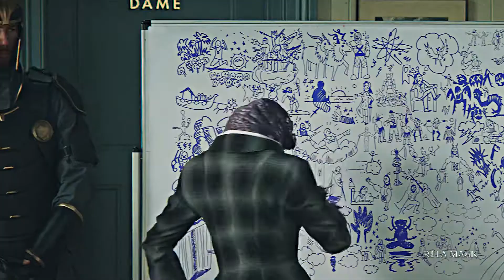thor love and thunder crack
thor love and thunder humor memes funny moments crack mjolnir stormbreaker valkyrie

Movie: Thor: Love and Thunder
Coloring: SunnyVids
Characters: Chris Hemsworth as Thor / Christian Bale as Gorr the God Butcher / Tessa Thompson as Valkyrie / Natalie Portman as Jane Foster / Mighty Thor